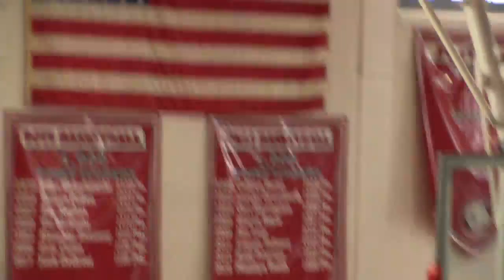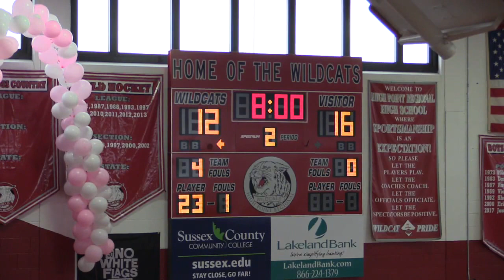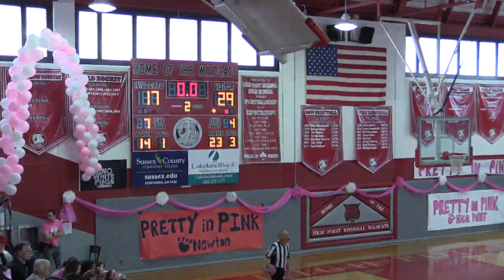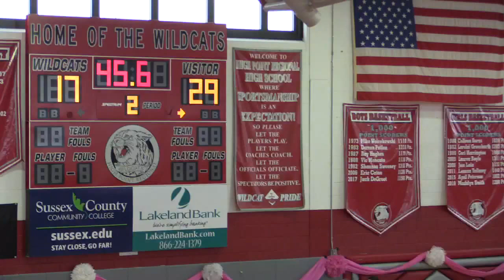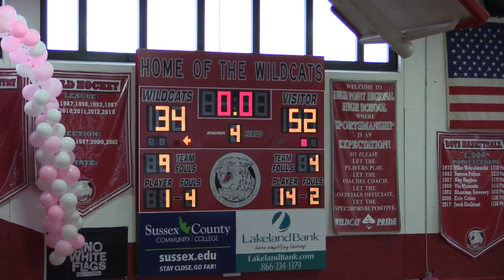Boys Basketball 2018 JV HP vs Newton 01/20/2018